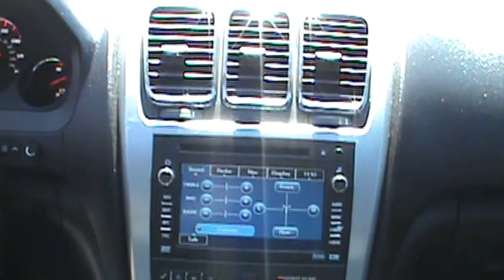FOR SALE 2007 GMC ACADIA SLT 1 OWNER STK# 31021A